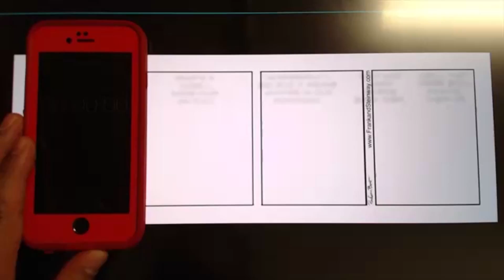Nosferatwo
Decided to start recording my drawing sessions for my comic Strip: Frank and Steinway.  I wanted to time myself to see how long a full colored comic strip takes to create digitally, as opposed to the traditional pen and paper.  I know there are purists out there.  But you have to understand, when you have to make one everyday, or almost everyday, you do what it takes to get it done quickly and efficiently, without losing the quality.

Just another struggling cartoonist!  If you're in Canada, look for my strips in your papers!  I can always use more fans!  Thanks!